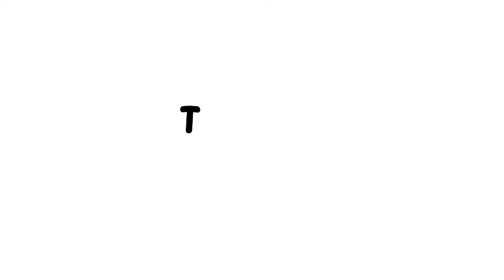منظر ليلي🕌 فجامع الفنا ومراكش🧚 وجامع الكتبية😘 جولة قصيرة اوطيلctm مدينة مراكش 🥰2024